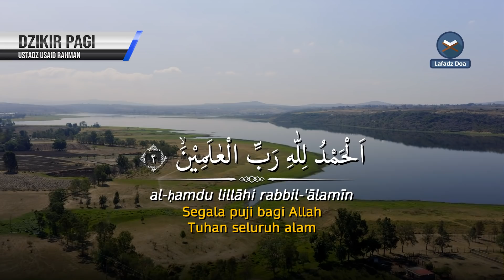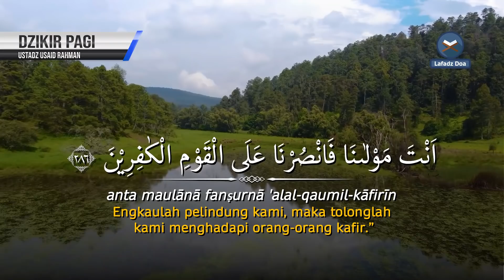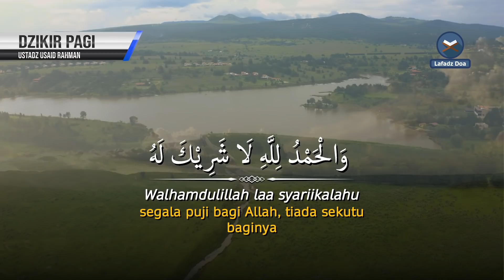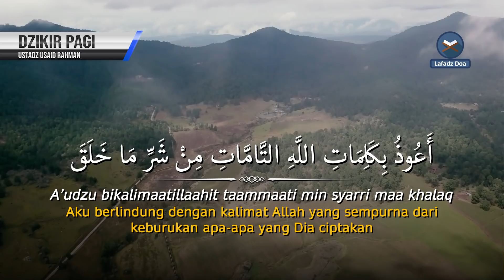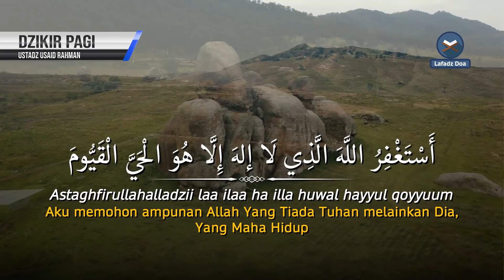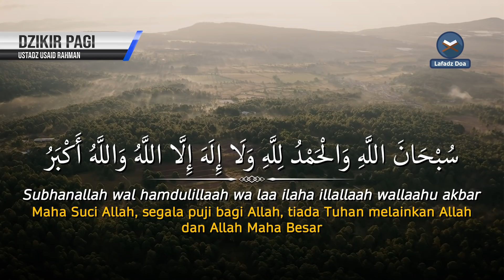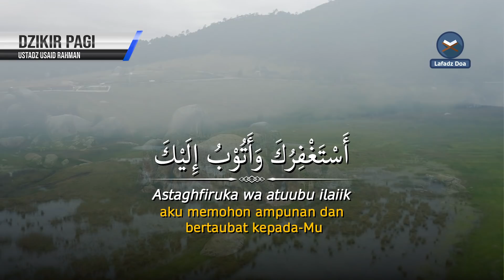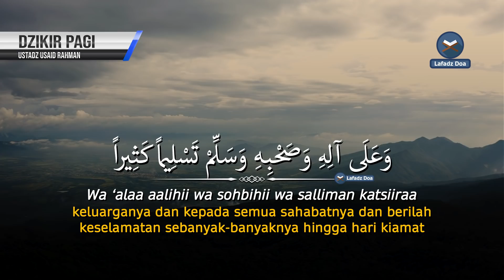Dzikir Pagi Pembuka Rezeki HARI RABU | Doa Pembuka Rezeki dari Segala Penjuru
Dzikir pagi menemani Aktifitas Hari Rabu Anda.
Reciter : Ustad Usaid Rahman